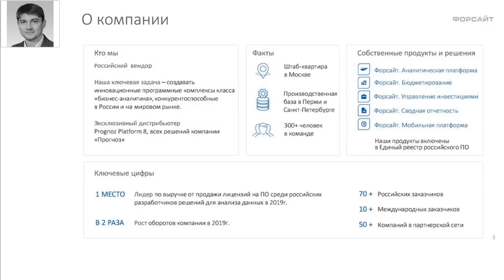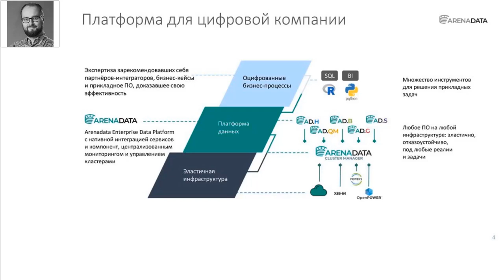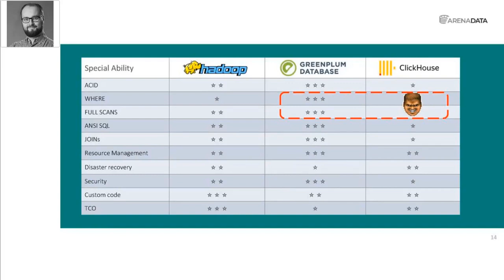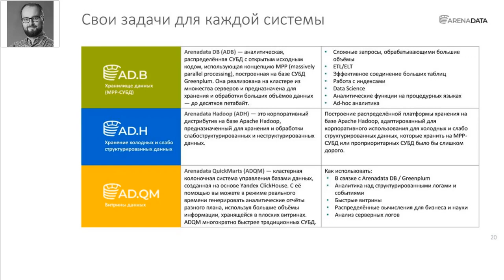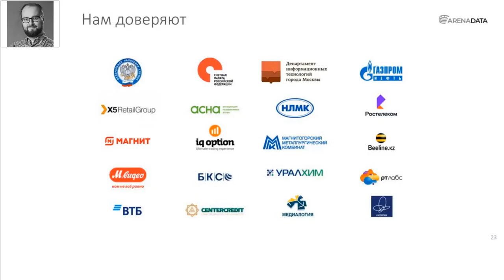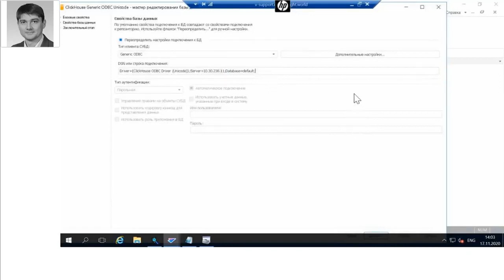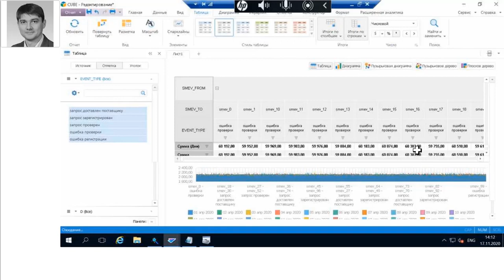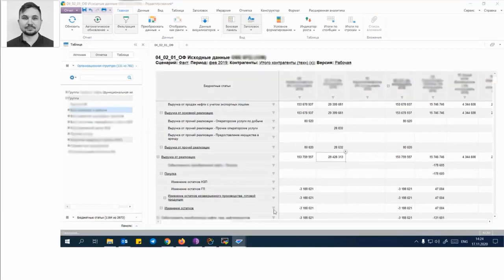Форсайт BI и Arenadata, применение аналитической СУБД в аналитике больших данных big data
«Форсайт. Аналитическая платформа» и Arenadata DB полностью совместимы. Современная архитектура работы с данными

В этом видео расскажем о функционале и возможностях использования СУБД ClickHouse, Greenplum, покажем примеры формирования консолидированной отчетности с использованием больших объемов данных, дадим рекомендации по выбору систем в зависимости от целей и задач вашей компании.

Совместное использование инструментария нацелено на обеспечение комплексного подхода к цифровизации: интегрированное решение полностью покрывает задачи хранения и обработки данных, управления бизнес-процессами и визуализации информации, позволяет достичь высокой скорости построения отчетов, в том числе, на больших объемах данных.

Результаты тестирования показали отсутствие ограничений в совместном использовании платформ, а также возможность дополнения функциональности друг друга за счет выполнения сложных и ресурсоемких предрасчетов на уровне Arenadata DB, с реализаций визуальных представлений и моделей на уровне «Форсайт. Аналитической платформы».

arenadata,
arenadata db,
arenadata hadoop,
arenadata greenplum,
arenadata streaming,
arenadata курсы,
arenadata io,
arenadata db greenplum,
arenadata adcm,
arenadata quickmarts,
arenadata adb,
arenadata компания,
arenadata kafka,
arenadata отзывы,
arenadata perfcheck,
arenadata tech,
arenadata software,
arenadata edp,
эксплуатация arenadata db,
arenadata grid,
arenadata data catalog,
arenadata вакансии,
arenadata vs greenplum,
arenadata cluster manager,
paa arenadata io,
arenadata отзывы сотрудников,
ean arenadata io,
установка arenadata hadoop +на виртуальную машину,
arenadata hadoop книга бесплатно pdf,
arenadata analytic workspace,
аренадата софтвер,
аренадата компания,
ооо аренадата,
ооо аренадата софтвер,
курсы аренадата,
аренадата отзывы,
аренадата софтвер официальный сайт,
аренадата ютуб,